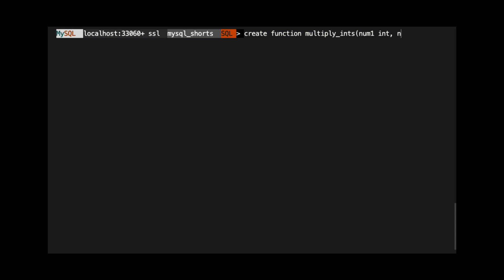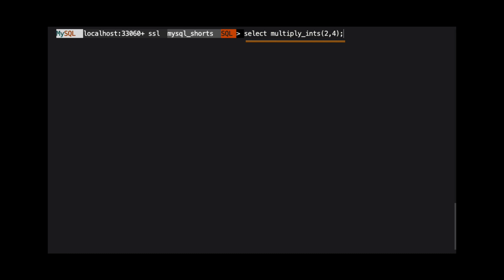Episode-025 - Creating a Stored Function in MySQL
MySQL allows developers to create their own functions that work in much the same way as built-in functions. In this video we discuss the syntax for creating a stored function, defining the function arguments, specifying the return type, declaring and setting variables, and returning values.